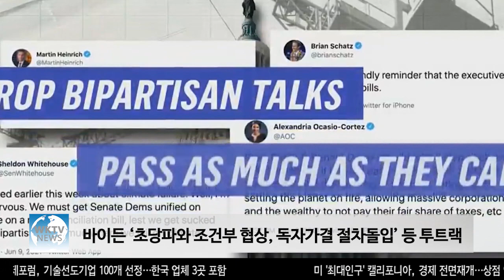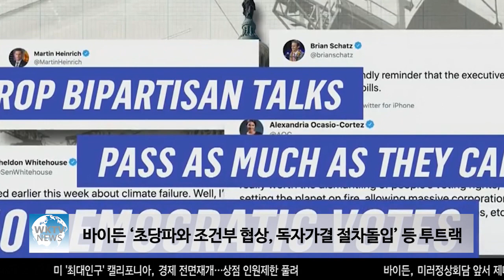바이든 ‘초당파와 조건부 협상, 독자가결 절차돌입’ 등 투트랙